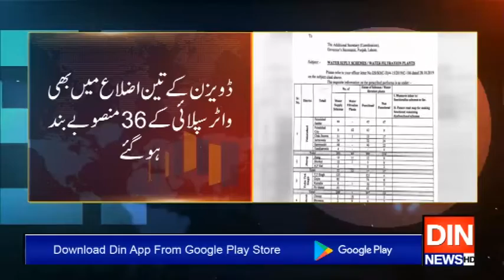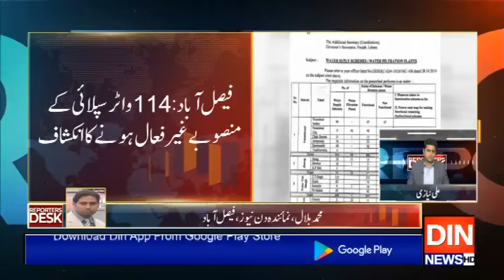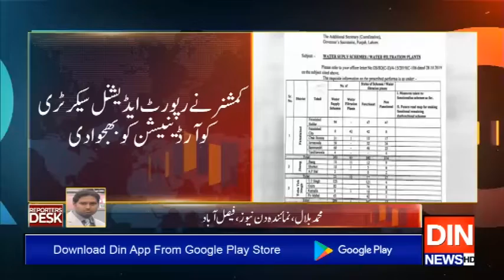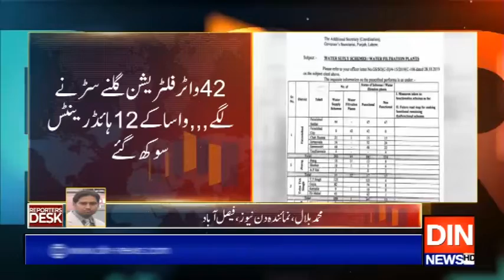Reporters Desk | 14 November 2019 | Din News